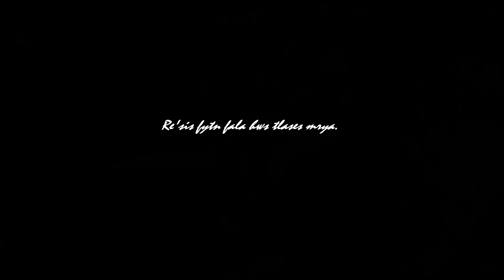【R'entelica】 Ventus dea 【オリジナル民族楽曲】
風を司る女神は、一人の少女の為に美しい風を齎しました。

民族音楽ユニット
　ﾙｰｴﾝﾃﾘｶ
　R'entelica

Illustrator＊syara

【R’entelica Twitterハッシュタグ】
💌ファンアート
(シャープ) ルーエンギャラリー
📻ラジオ
(シャープ) ルーエンラジオ